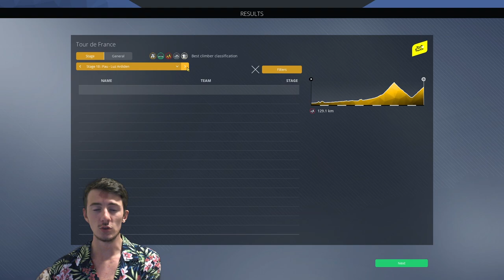Tour de France 2021 - Stage 17 | Muret - Saint-Lary-Soulan | Pro Cycling Manager 2021